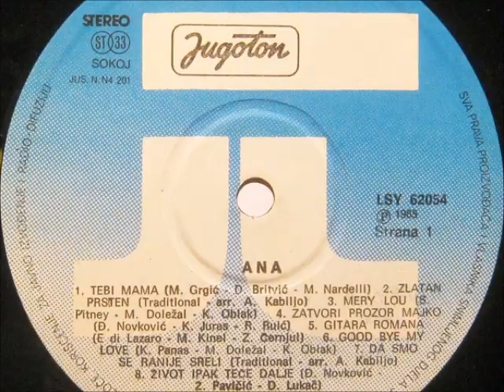Ana Štefok - Da smo se ranije sreli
It's traditional from the single released in1972.